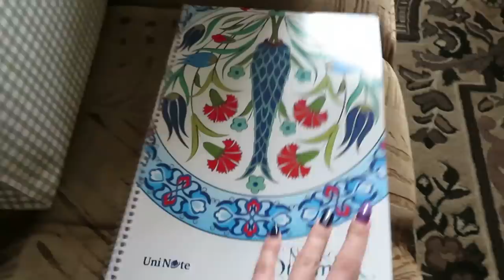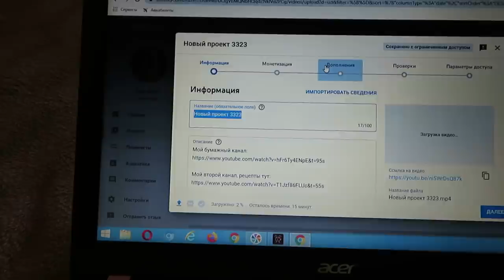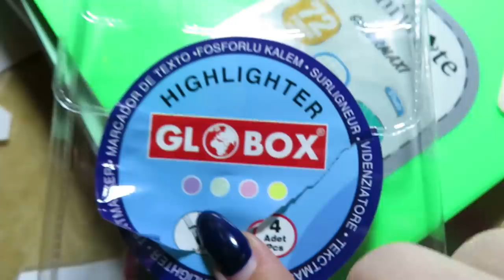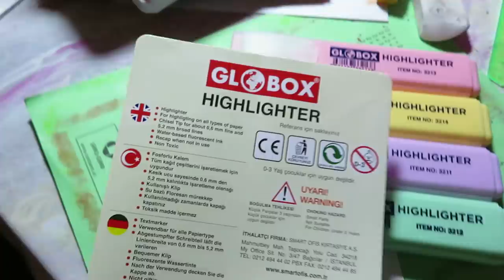КРУТОЙ ПОДАРОК 🎁 СЕБЕ ЛЮбИМОЙ / Vlog Ayka Emilly